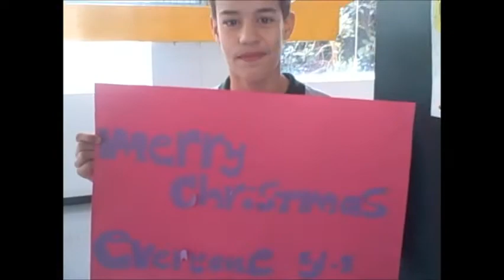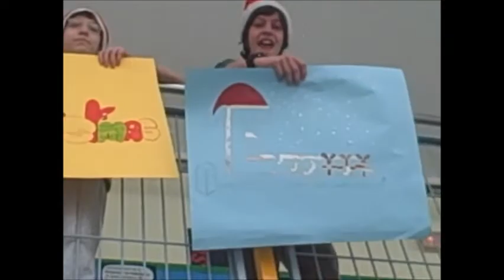Escaan International School of Barcelona - Year 8 (Merry Christmas Everyone(.wmv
Year 8 have worked on their organisation and teamwork skills in PSHE in
order to produce this Christmas video.  They planned it themselves,
organised their parts, the materials and had fun preparing MERRY
CHRISTMAS EVERYONE.  We hope you enjoy it too.

Escaan International School of Barcelona
Passeig Isaac Albéniz s/n
08870 Sitges (Barcelona) Spain